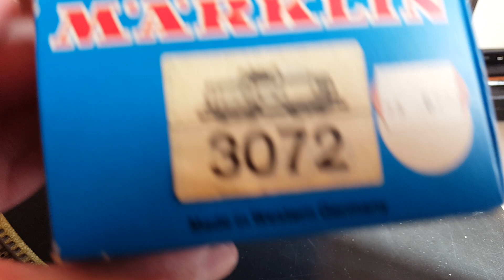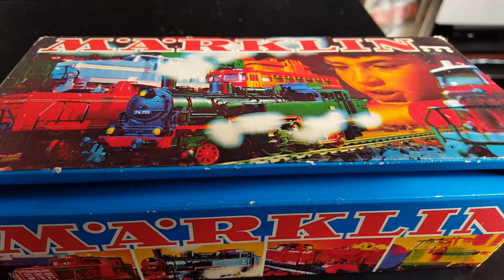Märklin 3072 - BR 212 - kleines Fahrvideo mit Enttäuschung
Der Fahrtrichtungsschalter scheint nicht richtig zu funktionieren. Wer hat Tipps für mich?